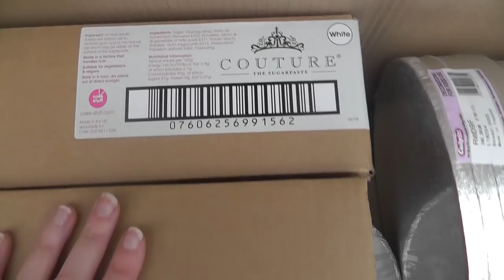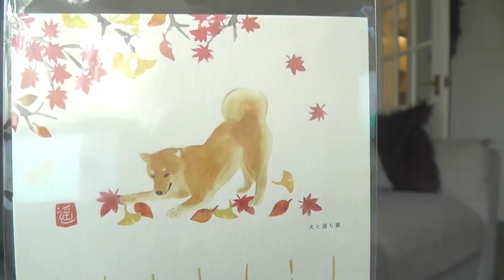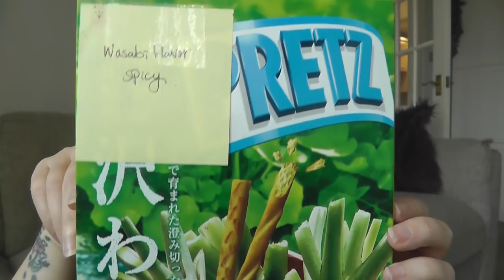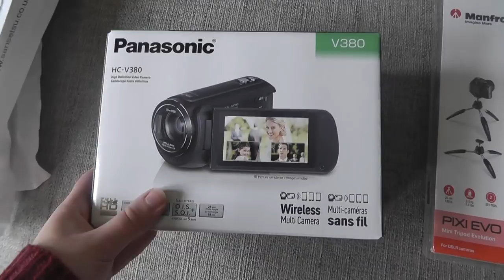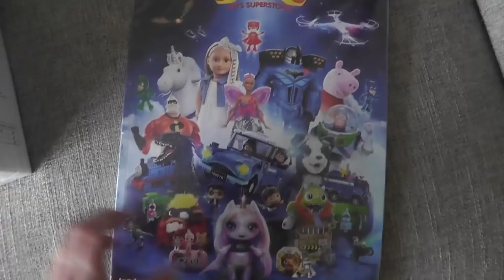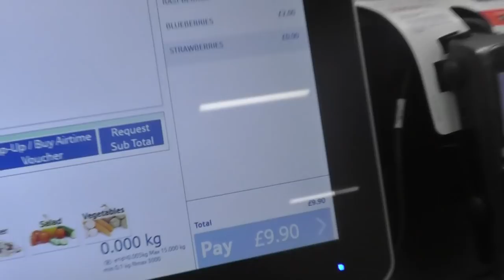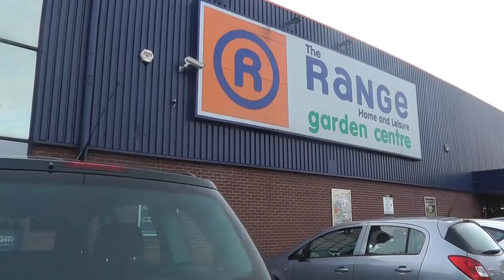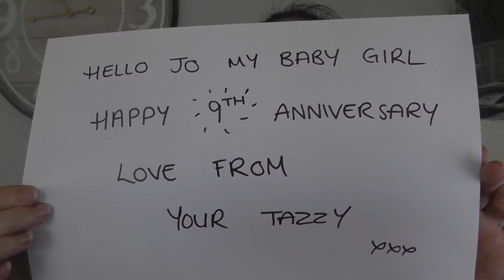Proper Onions | VLOG #8 | Blackpool, Naked Cake | Cherry Vlog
Hi!
In this weeks vlog I deliver three cakes, - one of which was a naked cake set up at Last Drop Village in Bolton, and A World of Warcraft cake to Preston.

Manfrotto Pixi Evo Tripod
External Harddrive
Video Camera
Rainbow Dust Golden Sands
Rainbow Dust Sunny Savannah
Rainbow Dust Pearl White
Rainbow Dust Starlight Comet White
Renshaws Royal icing